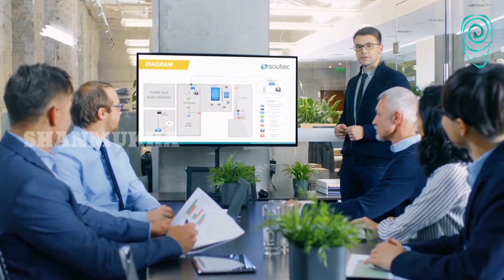IS OPPORTUNITY MONOPOLIZED | THE SCIENCE OF GETTING RICH | MOTIVATIONAL | INSPIRATIONAL | SHANMUKHA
Is opportunity monopolized is a chapter of book the science of getting rich

Here's the playlist of  'The science of getting rich'